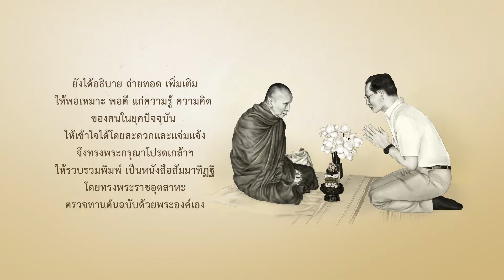สัมมาทิฏฐิ ทะลุมิติมายา ตอนที่ 66 : อาสวะ (1)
การ์ตูนแอนิเมชัน “สัมมาทิฏฐิ ทะลุมิติมายา”
นำเนื้อหามาจากพระนิพนธ์
ในสมเด็จพระสังฆราชเจ้า กรมหลวงวชิรญาณสังวร
ที่พระบาทสมเด็จพระบรมชนกาธิเบศร
ได้ทรงมีพระมหากรุณาธิคุณ
ทรงตรวจทานต้นฉบับด้วยพระองค์เอง
สอดแทรกหลักธรรมคำสอนในพระพุทธศาสนา
เติมเต็มคุณธรรม จริยธรรม และศีลธรรม
ของสังคมให้งอกงาม และนำไปประยุกต์ใช้ได้จริงในชีวิตประจำวัน